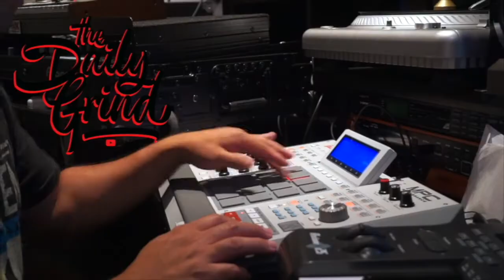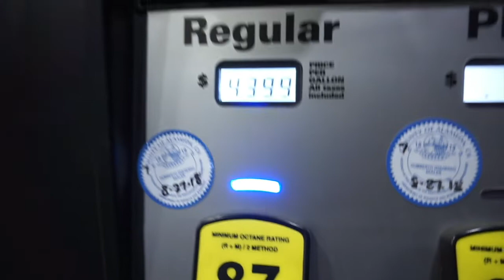DJ Gig Log - House Party ! (S:04/Vlog 087)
Its been awhile since my last gig log. hopefully this will kick it off

RhyBeats
35640 Fremont Blvd. #242

2017 ISS - Screen Printing Matrix:
*** I will be re-uploading the new template **